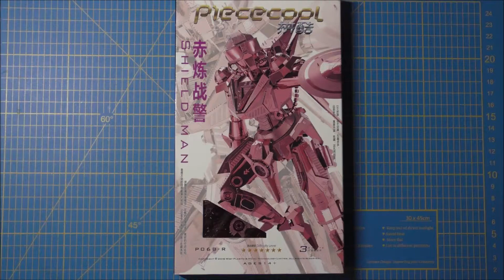Piececool Build - Shield Man